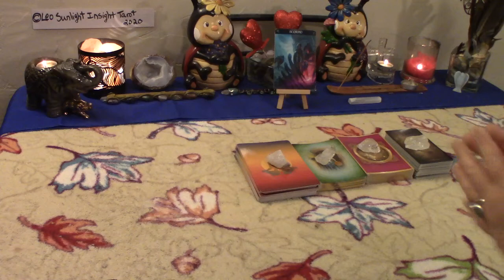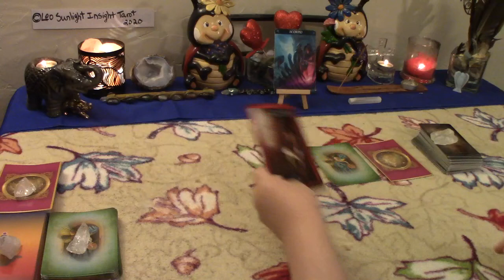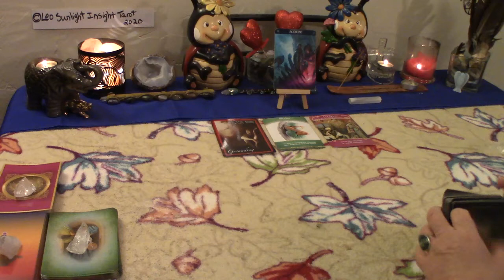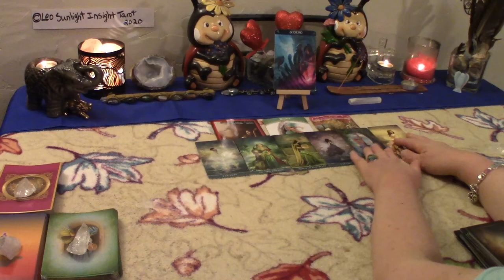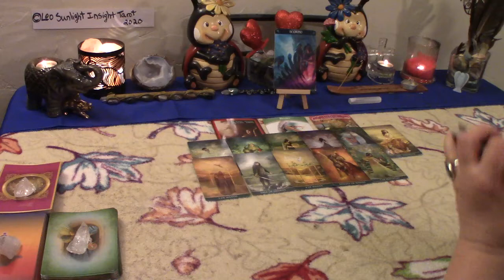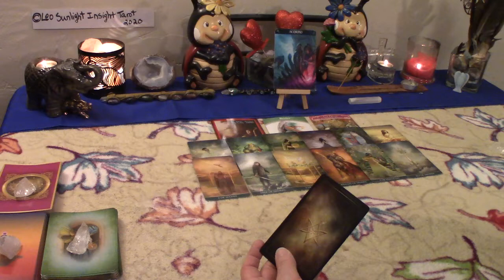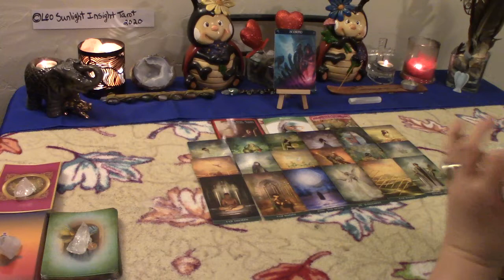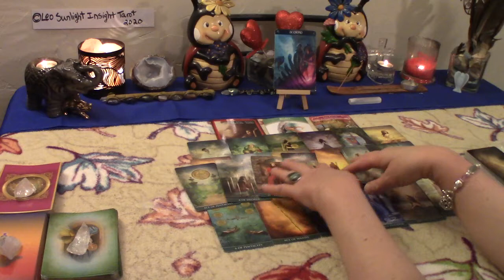Scorpio Singles June 2020 *The Clashing of Two Worlds* New Love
Scorpio Monthly Singles New Love Tarot & Oracle Card Reading. Who’s coming towards you? What is their energy? Who, where, when, how. What will the connection be like?

Decks used:
Thelema Tarot